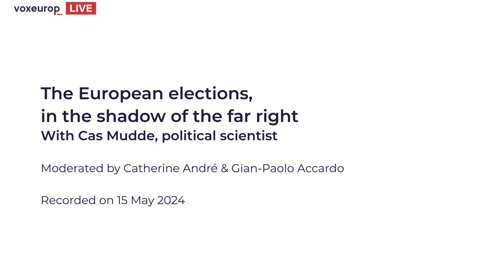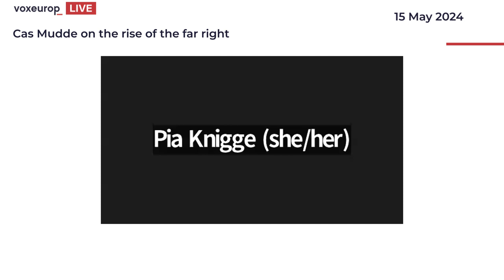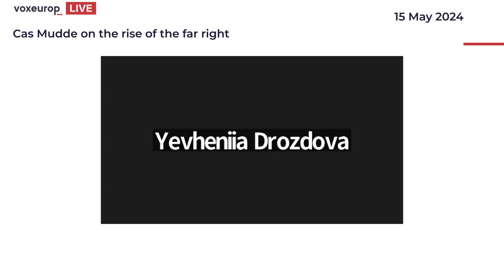Live | The European elections, in the shadow of the far right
With three weeks to go before a crucial election for European democracy, will the far-right parties and formations that are flourishing in a growing number of Member States take the lion's share of votes? What will the consequences be for the life of the continent, and for the EU's foreign policy, especially regarding support for Ukraine? What are the links with Putin's Russia and the disinformation campaigns at work across Europe?

We discussed this with Dutch researcher and political scientist Cas Mudde, a specialist in the far right whose excellent analyses we regularly publish. In his latest article, Mudde deciphers the role played by the media in normalising far-right narratives. What are the avenues for a different, more pertinent approach? Why are so many of the parties involved in the election campaign so open to far-right discourse?

An event moderated by Catherine André and Gian-Paolo Accardo.